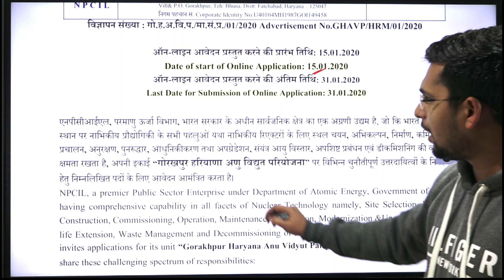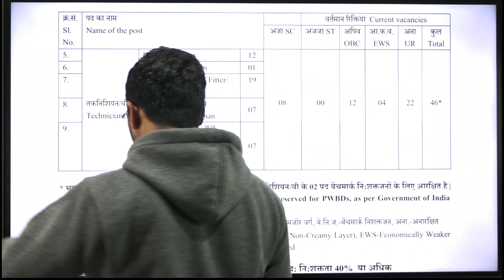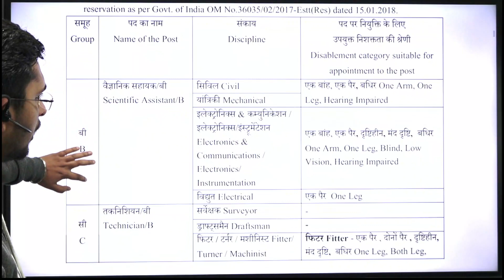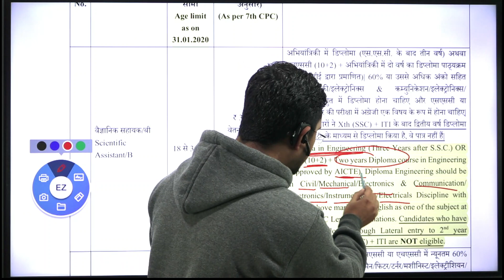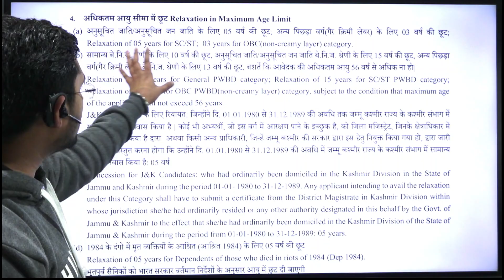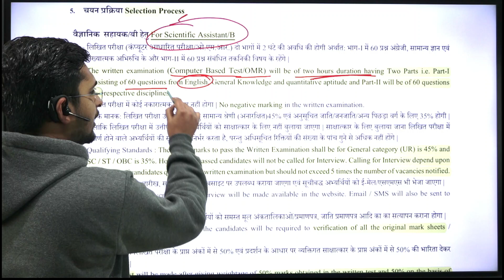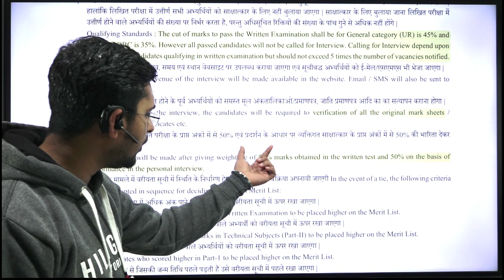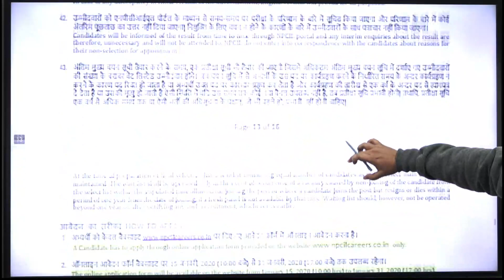NPCIL I Scientific Assistant I All Branches Eligible I Written Test by Jagjeet Sir